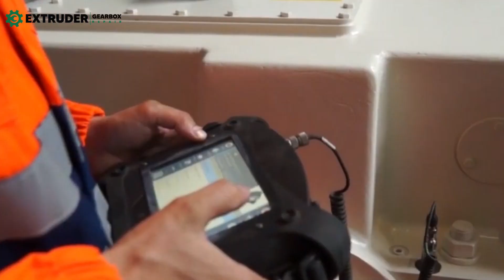Maintenance and Repair of Industrial Gearboxes Lubrication, Inspection, and Replacement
Welcome to Extruder Gearbox Repair! This video provides an overview of the importance of proper maintenance and repair of industrial gearboxes. This short YouTube video provides an overview of the importance of proper maintenance and repair of industrial gearboxes.